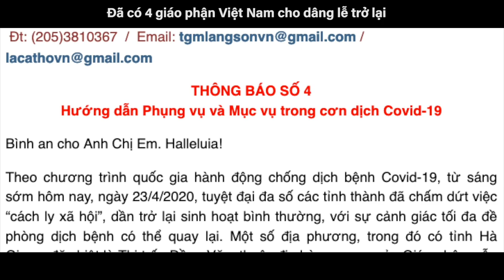TIN GIÁO HỘI VIỆT NAM: Đã có 4 giáo phận Việt Nam cho dâng lễ trở lại.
Giáo Phận Phú Cường: Điểm Tin Giáo Hội Hoàn Vũ
Cùng với những hướng dẫn tiếp tục của các cơ quan hữu trách và những cách thức phòng tránh dịch bệnh phù hợp đã có 4 giáo phận tại Việt Nam cho phép dâng lễ trở lại là Giáo phận Hà Tĩnh, Giáo phận Mỹ Tho, Giáo phận Vinh và Giáo phận Lạng Sơn Cao Bằng…..